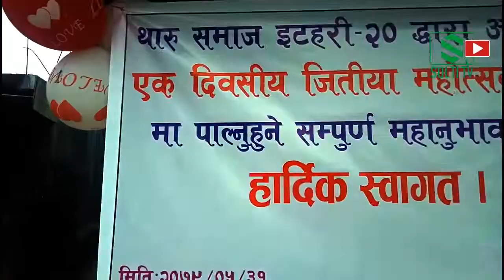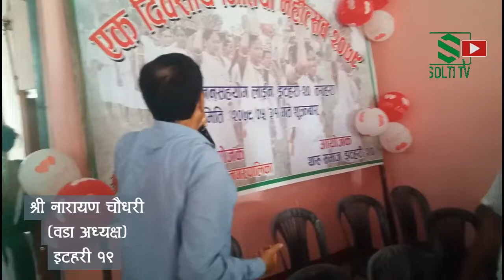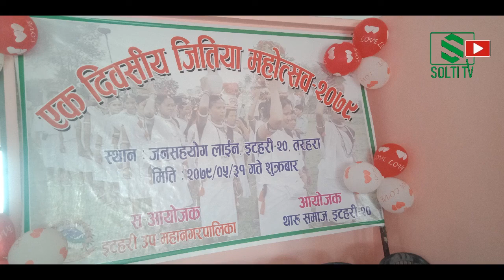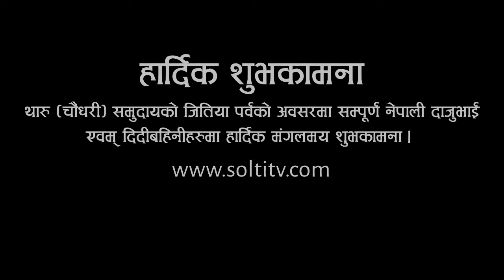Tharu Community | Jitiya | Tharu समाज, Tarahara को Jitiya महोत्सव | Chaudhary Tharu Food | Solti TV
तरहरा । थारु समाज, इटहरी २० तरहराले एक दिवसीय जितिया महोत्सव मनाएका छन् । सो अवसरमा थारु (चौंधरी) समुदायको विभिन्न परिकारहरु अतिथिहरुलाई खुवाईएको थियो ।

आफ्नो पर्व, रितिरिवाज, संस्कार, संस्कृति र परम्परालाई जोगाउन र सम्बद्र्धन गर्न यो पर्व तरहरामा पनि मनाईएको हो ।, महोत्सवका संयोजक आशिष थारुले भने, भावी सन्तती र स्थानीयस्तरमा अरु समुदायले पनि हाम्रा (थारु समुदायका) खानपिन, भेषभुषा र संस्कृति बुझोस् भन्ने हाम्रो मुख्य उदेश्य हो । आशिषका अनुसार, इटहरी उपमहानगरपालिकाले महोत्सवका लागि पाँच हजार आर्थिक सहयोग दिएको थियो ।

कार्यक्रमका अतिथि समेत रहेका नेपाल आदिवासी जनजाति पत्रकार महासंघ (फोनिज) सुनसरीका अध्यक्ष नविन गुरुङले थारु जातलाई उपमहानगरपालिकामा पहिलो जात भन्ने तर, उनीहरुको जातीय पर्व, परम्परा र कार्यक्रमहरु गर्नका लागि पर्याप्त बजेट नदिएको भन्दै आक्रोश पोखे । साथै, कार्यक्रममा आतिथ्यका लागि निम्तो गर्दासम्म विभिन्न बहानाबाजी गरेर नआउने अतिथिहरु विरुद्ध पनि उनी कडा  रुपमा प्रस्तुत भए । "स साना कार्यक्रममा चै जाने तर, आदिवासी जनजाति, एउटा थारु समुदायको यस्तो हर्षोल्लासका साथ मनाईरहेको कार्यक्रममा चै नआउनेलाई मंसीर ४ गते (प्रदेश र संघीय आम निर्वाचन) देखाईदिनुहोस् तपाई (थारु) को हो भनेर ।", गुरुङ यतिमा नै रोकिएनन्, कार्यक्रमका प्रमुख अतिथि इटहरी उपमहानगरपालिका वडा नं. २० का मणिराम श्रेष्ठ भनिए पनि उनी नआएपछि (कार्यक्रम शुरु भईसकेपछि उनी आएका थिए ।) इटहरी वडा नं. १९ का वडा अध्यक्ष श्रीनारायण चौंधरीलाई प्रमुख अतिथि बनाईए । तिनीमाथि पनि गुरुङले गरे, तपाई आफै थारु समुदायको नेता तर, तपाईकै यो महान पर्वमा उपमहानगरपालिकाले पाँच हजार मात्र प्रदान गर्नु भनेको तपाईलाई पनि लज्जावोध हुनु हो ।

गुरुङले अझ थपे, वडा अध्यक्ष ज्यू मेयर साब र थारु समुदायकै उपमेयरलाई नवीन गुरुङले भनेको भनेर भनिदिनुहोस् आगामी बजेटमा इटहरीको पहिलो जातीको पर्व र कार्यक्रमहरुका लागि विशेष बजेट छुटाईयोस् । त्यसपछि गुरुङ आफैले एकदिवसीय जितिया महोत्सव सफल पार्नका लागि एक हजार सहयोग गरे ।

Digital Branding:
"CHUIYA"
Maina Home,

Subsidiary:
N.G. Entertainment
MAINA HOME (Solti Market)
Nabin Village

Operation:
Subin Gurung

Producer:
Samsher Gurung.

Assistant:
Shambu Yadav

Chief Correspondent:
Dhruba Bhandari

Director/Executive Producer
Nabin Gurung (Solti)